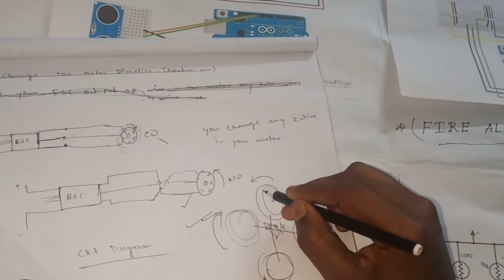How to solve YAW problem in APM2.8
# APM 2.8 flight controller
# Dron
# problem solved